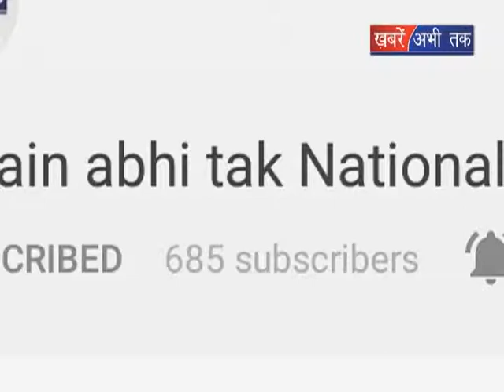कसोल में 9 होटल की सील खोली गई || Khabrain Abhi Tak Live